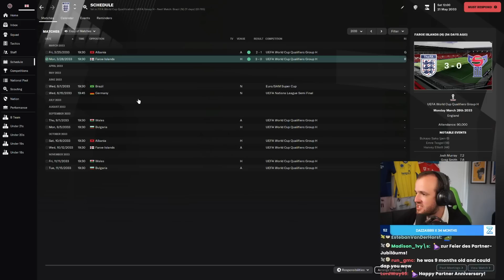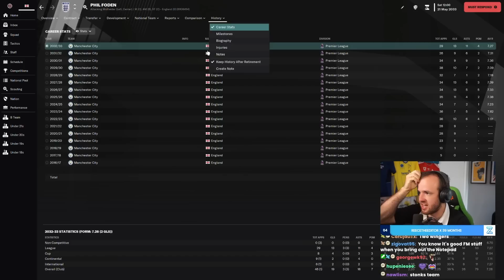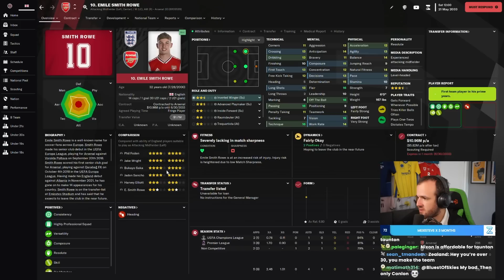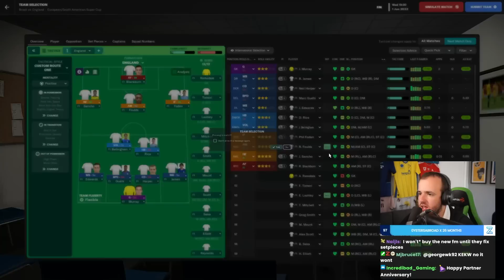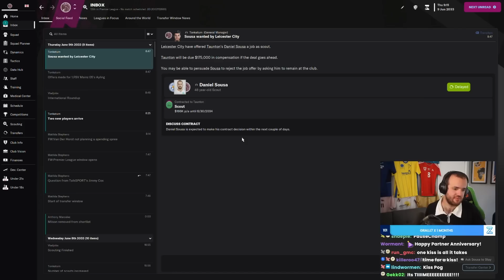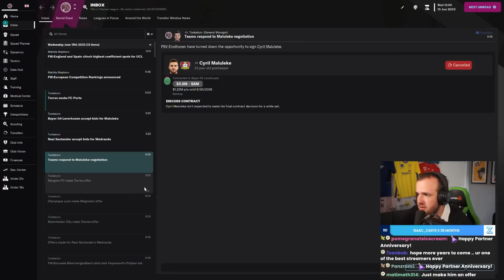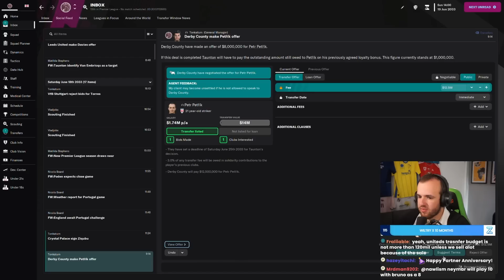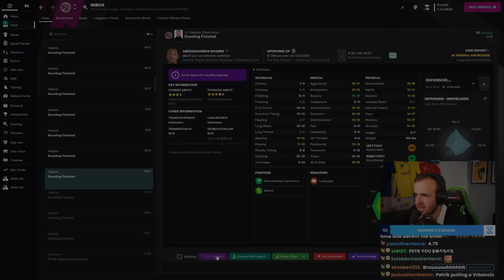Please Buy My Players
Streamed Monday, May 22nd, 2023 -- I am finding selling players a little harder than last year, maybe I should hold a Taunton yard sale.

Love u,
FM Senpai